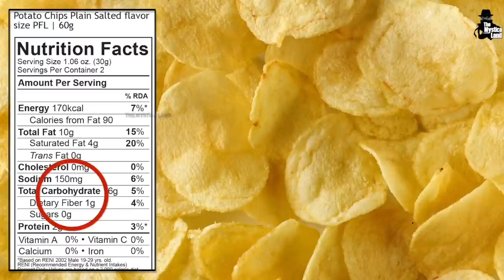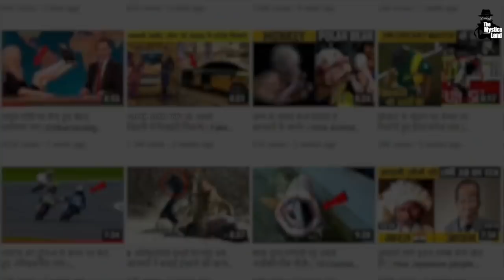आपके बच्चे चॉकलेट नहीं सूअर की चर्बी खा रहे हैं! | What Your Kids are Eating in Reality?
Video Title : आपके बच्चे चॉकलेट नहीं सूअर की चर्बी खा रहे हैं! | What Your Kids are Eating in Reality?

Language  : Hindi